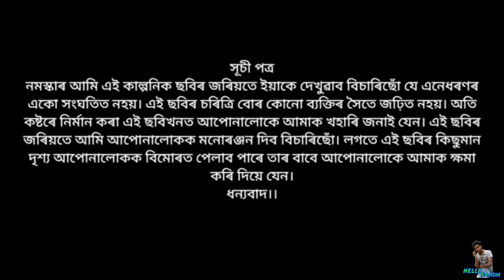জালামুখী // JALAMUKHI PART-307 // JALAMUKHI // ASSAMESE COMEDY VIDEO // COMEDY VIDEO // HELLO RAMDIA